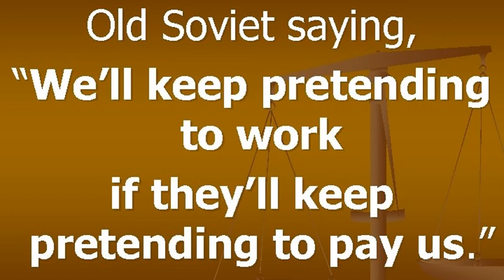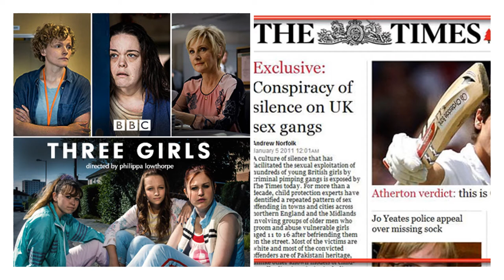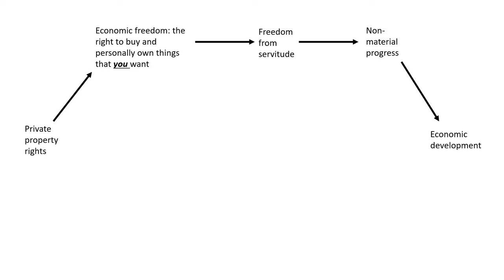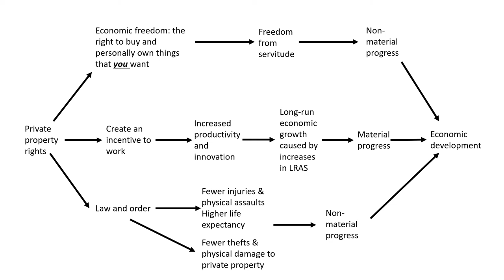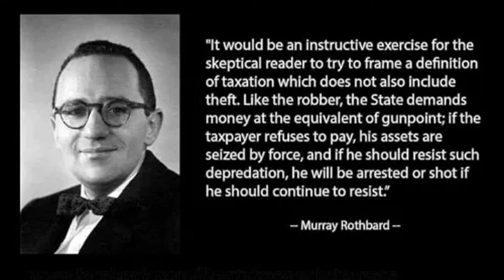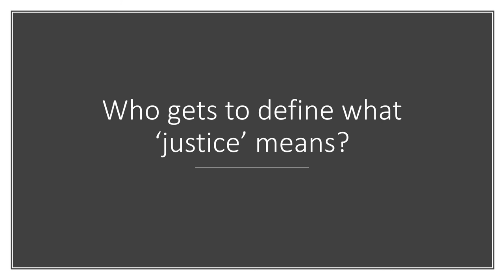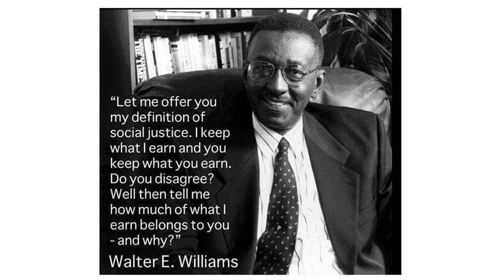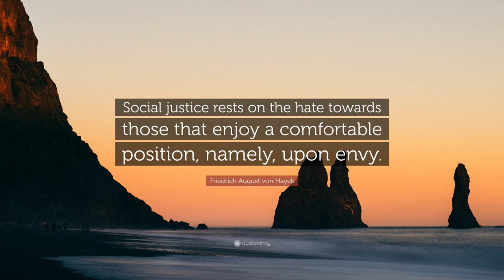PROPERTY RIGHTS - A FACTOR AFFECTING ECONOMIC GROWTH AND ECONOMIC DEVELOPMENT